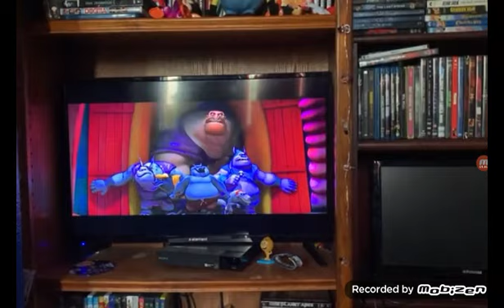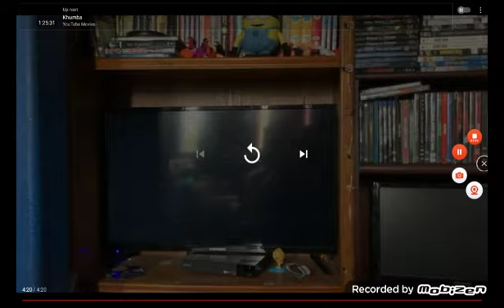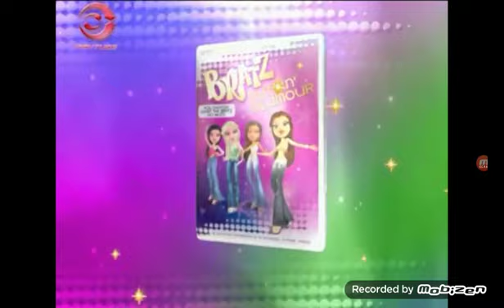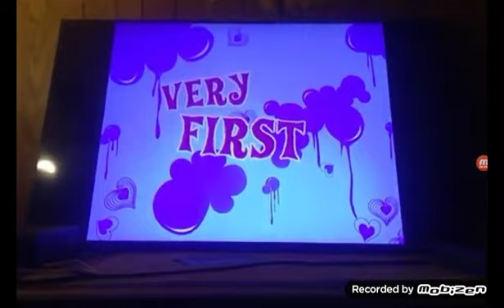Trailers From The Pirates Who Don't Do Anything 2008 DVD (Lionsgate/Lyrick Studios Version)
Trailers From The Pirates Who Don't Do Anything: A VeggieTales Movie 2008 DVD (Lionsgate/Artisan Home Entertainment/Family Home Entertainment/Lyrick Studios Version)

Taken From The Pirates Who Don't Do Anything: A VeggieTales Movie (2008)

The Pirates Who Don't Do Anything: A VeggieTales Movie 2008 DVD (Lionsgate/Artisan Home Entertainment/Family Home Entertainment/Lyrick Studios Version)

The Pirates Who Don't Do Anything: A VeggieTales Movie in owned by Lionsgate/Artisan Home Entertainment/Big Idea/Family Home Entertainment/Lyrick Studios

(February 10, 2008 on DVD)